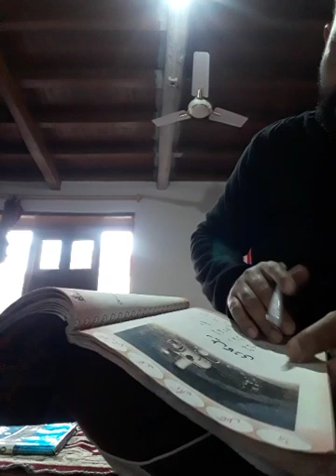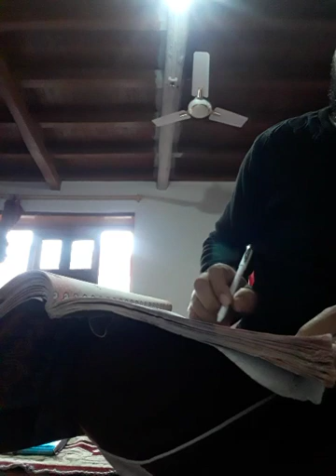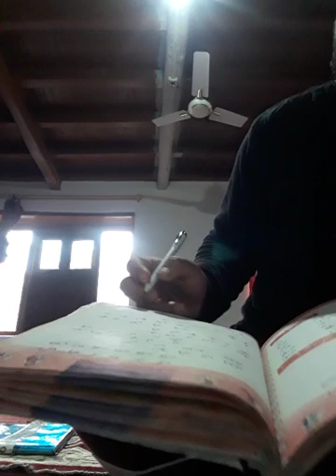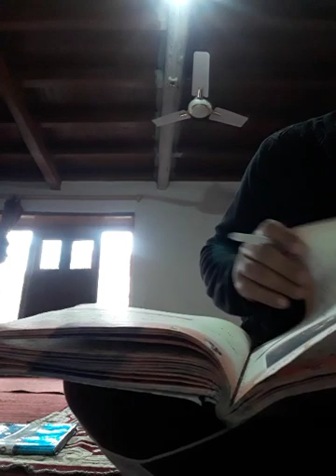Class 5th Urdu Topic Rail ghadi by Tr Sajad Ahmad Khan UPS KHANGUND